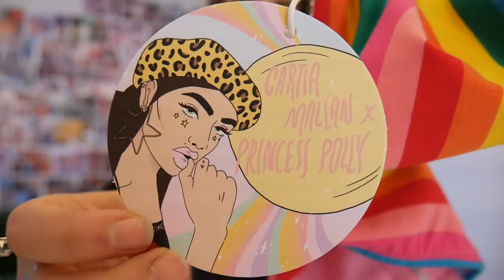I DESIGNED A CLOTHING RANGE!!?!?!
I'm so excited to finally share this with you guys !
I've been working hard for 6 months to make this range perfect for all of youuuu!! Get ready for the 8th of December!!!

Make sure to sign up to the mailing list to win the whole collection and be the first to buy pieces from the line !

Much love,

C x